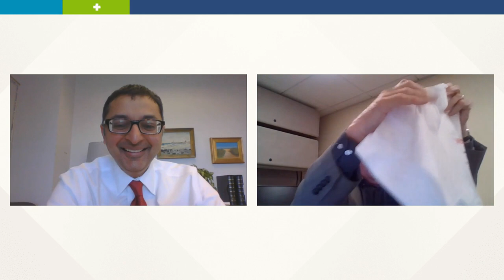Full interview: Don Carrigan sits down with Maine CDC Director Dr. Nirav Shah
NEWS CENTER Maine's Don Carrigan speaks with the director of the Maine CDC, Dr. Nirav Shah, about working for the past year during the coronavirus pandemic